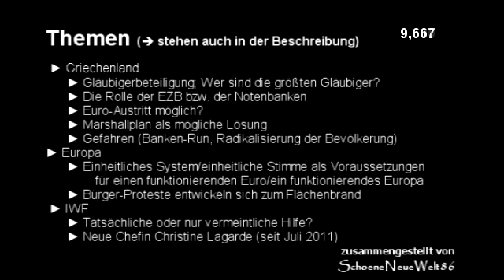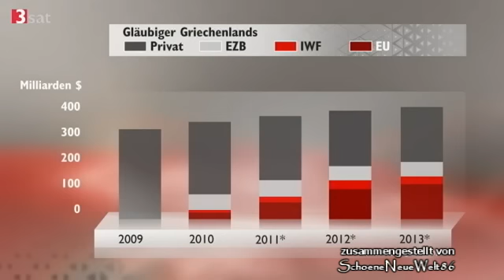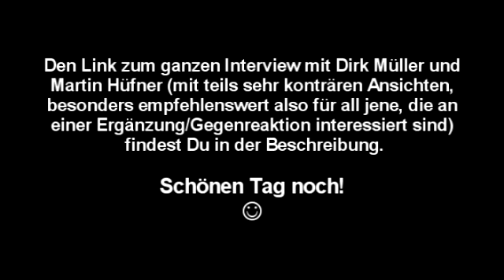Dirk Müller - Griechenland, einheitliches Europa, Interessen des IWF [SNW86-ZS • 27.05.11]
SNW86-Zusammenschnitt: Dirk Müller über folgende Themen:
► Griechenland
▬► Gläubigerbeteiligung; Wer sind die größten Gläubiger?
▬► Die Rolle der EZB bzw. der Notenbanken
▬► Euro-Austritt möglich?
▬► Marshallplan als mögliche Lösung
▬► Gefahren (Banken-Run, Radikalisierung der Bevölkerung)
► Europa
▬►  Einheitliches System/einheitliche Stimme als Voraussetzungen für einen funktionierenden Euro/ein funktionierendes Europa
▬► Bürger-Proteste entwickeln sich zum Flächenbrand
► IWF
▬► Tatsächliche oder nur vermeintliche Hilfe?
▬► Neue Chefin Christine Lagarde (seit Juli 2011)

Ganzes Interview mit Dirk Müller und Martin Hüfner (mit teils sehr konträren Ansichten, besonders empfehlenswert also für all jene, die an einer Ergänzung/Gegenreaktion interessiert sind):

Zusätzliche Informationen:
Europa im Stresstest

Musik am Anfang bzw. am Ende:
Vladimir Sterzer - Winter Dreams